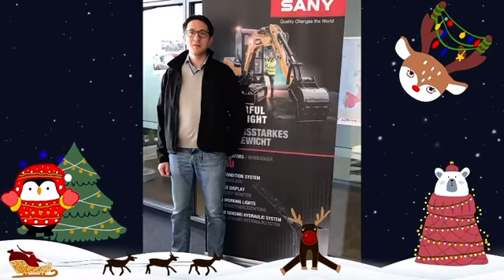Поздравления от наших сильных Дилеров и любимых Покупателей с Новым 2022 годом и Рождеством!!!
Дорогие друзья!!!
Поздравления 🎉 с Новым 2022 годом и Рождеством от Таиланда 🇹🇭, Лаоса 🇱🇦, Вьетнама 🇻🇳, Испании 🇪🇸 , Нидерландов 🇳🇱, Франции 🇫🇷 , Германии 🇩🇪 , Нигерии 🇳🇬 , ЮАР 🇿🇦, Аргентины 🇦🇷, Чили 🇨🇱, России 🇷🇺 и других 30 стран!!!
Желаю всем вам счастливого Нового 2022 года и Рождества 🎉🎉🎉!!!
Dear friends!!!
Congratulations 🎉 Merry Christmas and Happy New Year 2022 from Thailand 🇹🇭, Laos 🇱🇦, Vietnam 🇻🇳, Spain 🇪🇸, Netherlands 🇳🇱, France 🇫🇷, Germany 🇩🇪, Nigeria 🇳🇬, South Africa 🇿🇦, Argentina 🇦🇷, Chile  🇨🇱, Russia 🇷🇺 and other 30 countries!!!
Wish you a Merry Christmas and Happy New Year 2022 🎉🎉🎉!!!